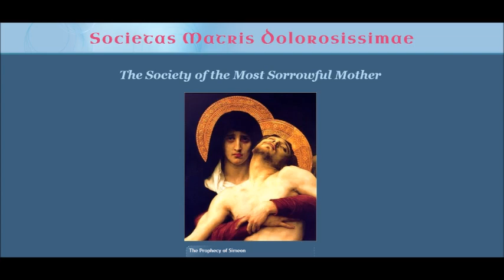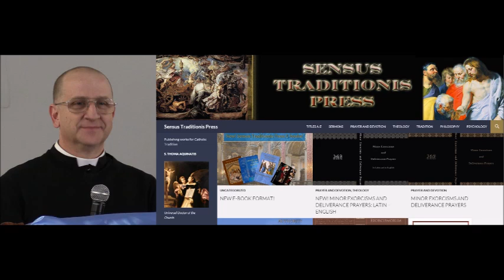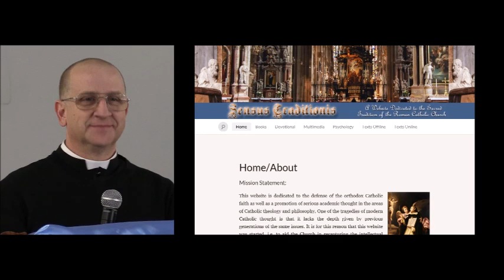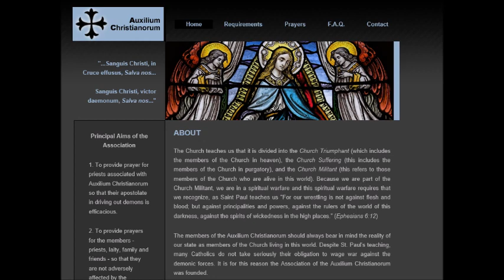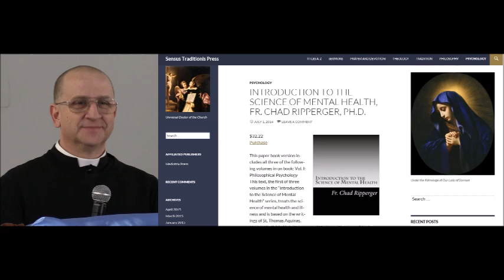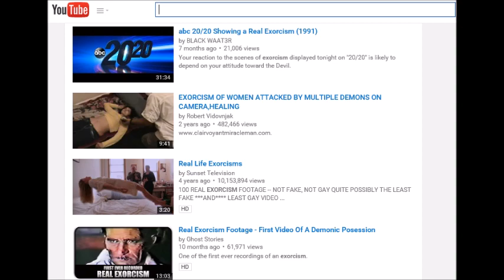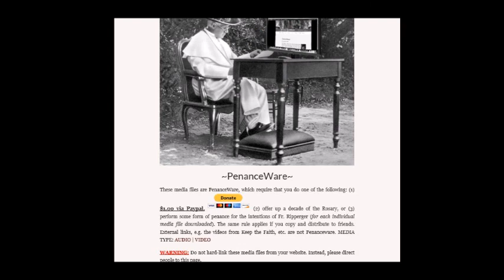Spiritual Warfare Conference 3: Warding off Demons ~ Fr Ripperger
Father speaks more about demonic possessions & exorcisms.  He opens up on generational problems.  For more sermons & lectures please visit